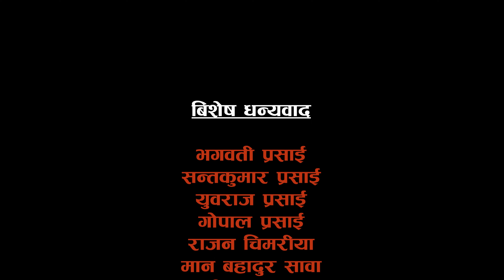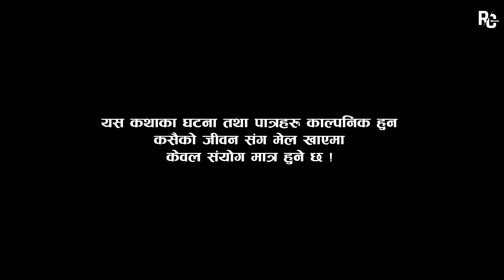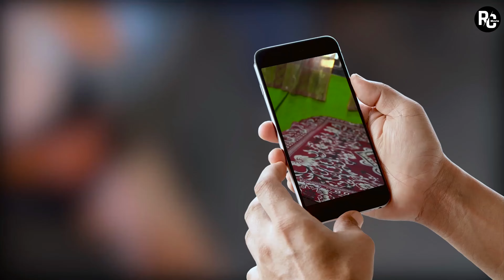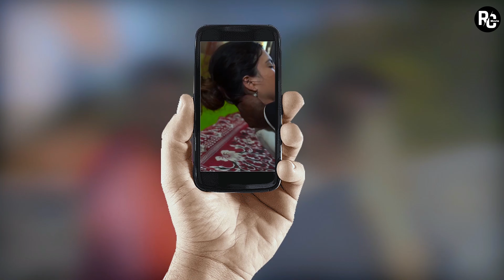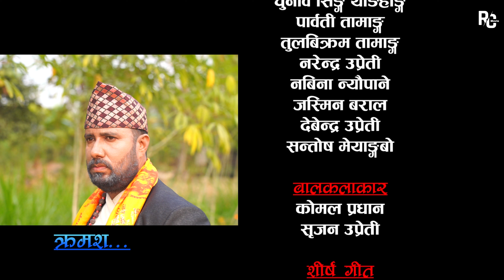जेठा बा भाग_२६।।JETHA BA_EPISODE_26 New Nepali Comedy Serial_4K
casts
Regan Prasai,anmol krishna,Chunav Sih Yonghang,Parvati Tamang,Nabina Neupane Gyanu Shrestha,Sushma Shrestha,Narendra Upreti, Tulbikram Tamang,Arun Bhattarai,priya pradhan etc

Lyrics
Toran Shrestha

Music
Dev Rana

singer
Siddhanta Khadka

Writer
Krishna anmol

Camera
Sagar paudel

 Editor/Colorist
Gyanendra Koirala

Director
Regan Prasai